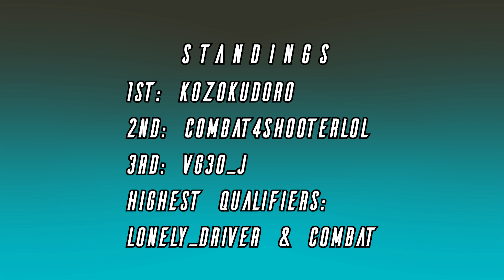D1GP 1/29/2021 Mini Comp // Roblox Cinematic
Sorry guys for not uploading for a while... I just haven’t really had the time to work on my vids
D1GP Comp Tho O.O